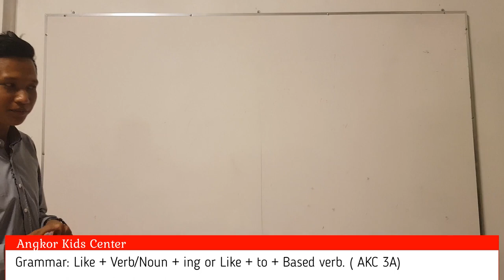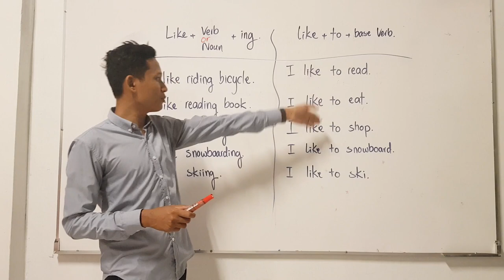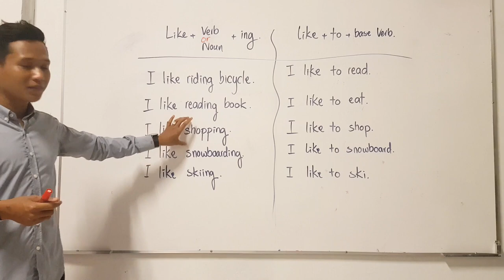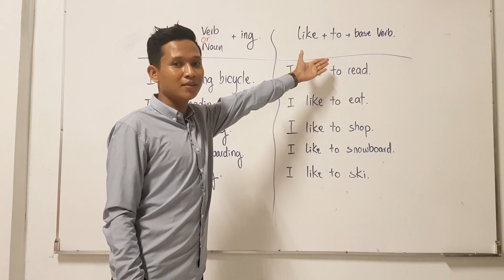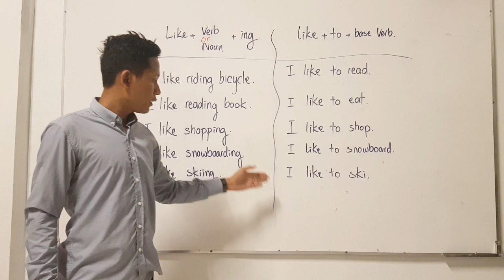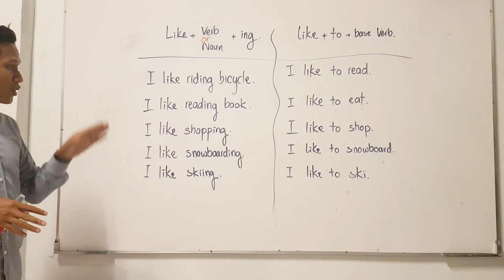រៀនភាសាអង់គ្លេស - របៀបប្រើប្រាស់ "Like" - AKC_FF_3A_Unit1_Like_Hak Hien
វីដេអូមេរៀននេះសម្រាប់សិស្សថ្នាក់​ AKC_FF_3A នៅសាលាមជ្ឈមណ្តុលកុមារអង្គរ។ មេរៀនទីមួយ របៀបប្រើប្រាស់កិរិយាសព្ទ ​"Like"